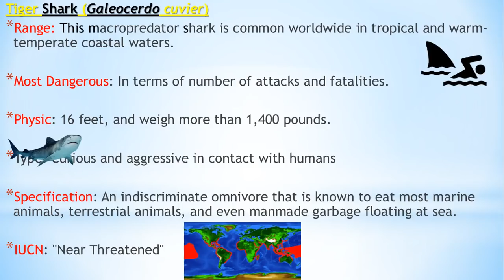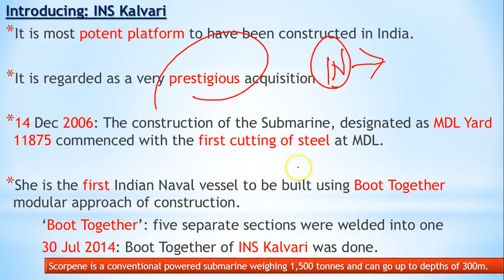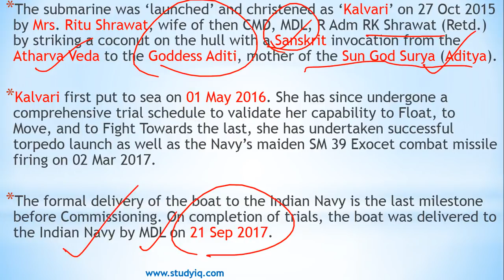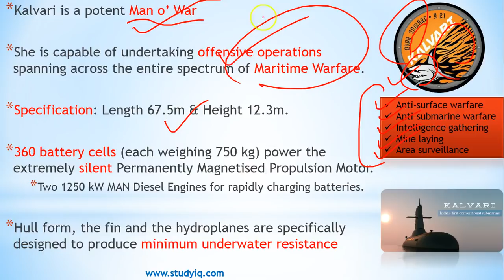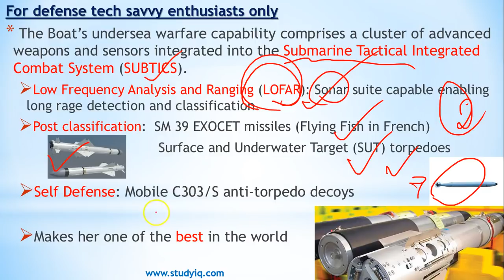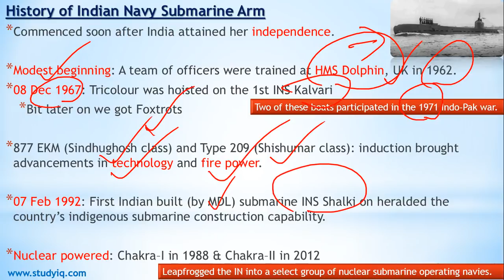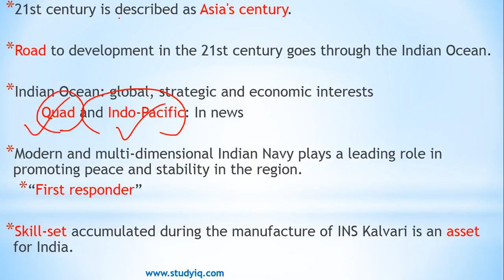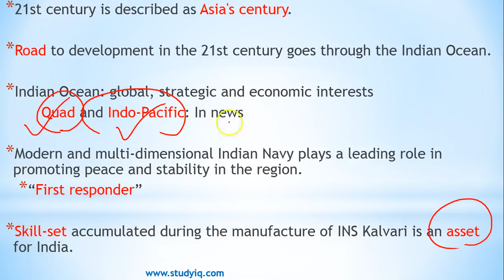Know about INS Kalvari - The Offensive Shark of Indian Navy - Scorpene class submarine, beware China